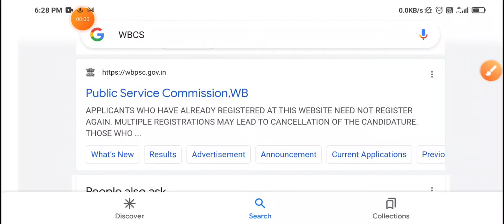WBCS PRELIMINARY RESULT OUT 2021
check result 👇🤭